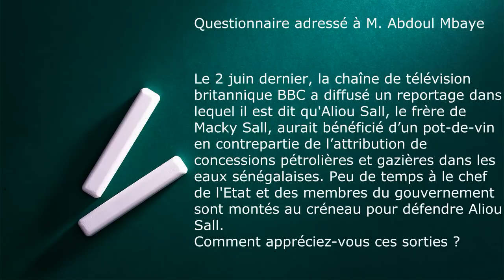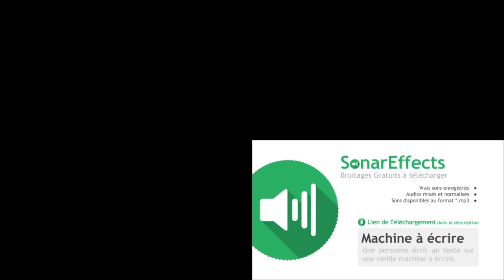abdoul mbaye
Xalima Tv vous offre des reportages, des interviews en exclusivite et des émissions originales. Retrouvez toutes nos vidéos sur les sites de et